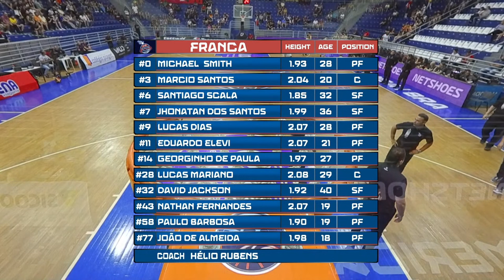Franca v Obras | Full Basketball Game | Basketball Champions League Americas 2022-23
Watch the Group Phase game between Franca and Obras at the Basketball Champions League Americas 2022-23.